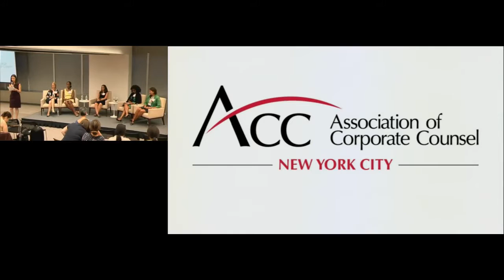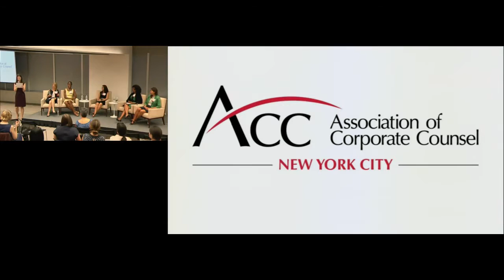ACC-NYC Women's Group Presents: Making the In-House Counsel to Business Transition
On September 8 2016, the ACC - NYC Women's Group presented: Making the In-House Counsel to Business Transition. The panel discussed making the transition from in-house counsel to a business role.  Our panel of in-house counsel turned business professionals described their transitions and provided insight on how you can identify a prospective business role, expand your skill set and find a business sponsor.

Moderated by Ashley Gregory, Partner, Kirkland & Ellis LLP, Panelists included: Taa Grays, VP of Information Governance, MetLife; Karen Gray, HR Director and Chief Operating Officer, Americas at Christie's Inc.; and Melissa Gunn, US Head of Hematology at Pfizer; Noga Rosenthal, Chief Privacy Officer, Epsilon/Conversant.